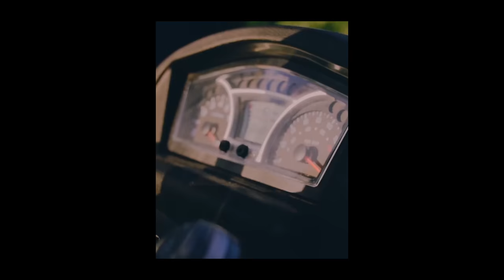اخبار رپی : ترک لیست آلبوم اتصالی + آلبوم جدید شایع + اخبار یک هفته گذشته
لینک خرید آلبوم ۵۹ از سرطان

لینک خرید آهنگ نمی بینم اینورا از سینا ساعی

لینک خرید آهنگ دگرانی از تهم

لینک آهنگ زمان مضطرب از فرشاد

لینک آهنگ چند می‌فروشی از سوال

لینک آهنگ ترس از سجادی

لینک آهنگ بدون تو از A2 و تهم

لینک آهنگ وای از دل از پانیدا ، بیگ ای و رضا پهلوانی

لینک آهنگ مگه مجبوریم از عرفان و مهتا

لینک آهنگ بی طرفی از دهقان ، کابوس و شاکی

لینک آهنگ دل من هواتو کرده ۲ از تتلو

لینک موزیک ویدیو پرنده از سزاوار

لینک اجرا زنده پدی ای

لینک اجرا زنده حرفی مونده از حامد اسلش

لینک اجرا گاتهام از A2